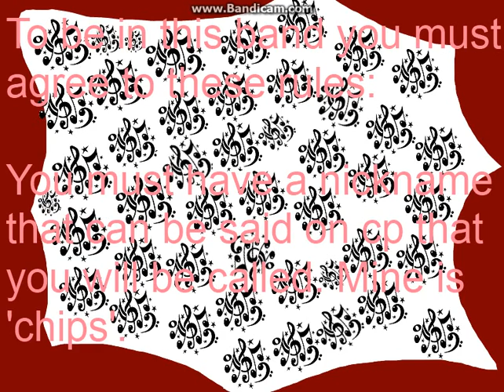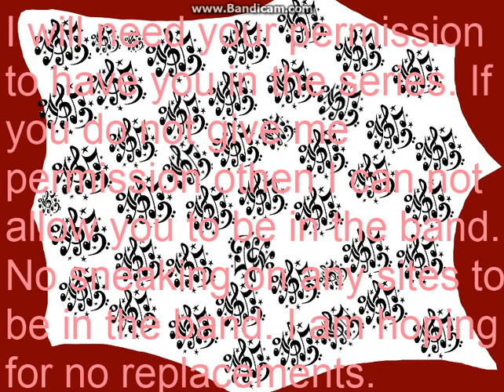BAND NEWS! part 1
Try to message me, and not comment about any of this though, okay? =) OH ALSO if you sing, the song can not have any bad language in it. You know what I mean. OKAY BYE!

Band Auditions are tonight 5:00 CP standard time. If you can't make it an would like to be in the band then message me here on YT with your penguin name and what instrument you would like to play. If the chosen instrument is taken, then you can choose to be a dancer or be in the audience. You must have the instrument on cp. If not wanting to be in the band then please participate and be in the audience. You must have a nickname that will show on cp. You will be called this nickname a lot, so you must like it. Mine is 'chips'. You must name your CPPS penguin that. If the nickname on the chosen CPPS is taken then you can put a chosen symbol at the beginning or end of your name. (With my approval) The nickname must be less than 12 characters or whatever. If your name has spaces and spaces can not be put on the cpps site, then you put a . Now about the CPPS, I will be making a mini series with the band members on the cpps. If they can not go on the cpps at the certain time then they will be replaced/kicked out. (I can only have a certain number of dancers. 3. So be warned!) I will need your permission to have you on the cpps and be uploaded to youtube. I will also need permission to upload you to youtube in the concerts and practices. You must come to most practices and all concerts. If you are traveling without Wi-fi or are very sick/ill then I will allow you to skip a concert or practice.ONLY FOR THESE THOUGH! if you would like to be a character in the series, make a cpps account with your part. You will also add an approved symbol if needed. (Or a . if a space for your character name is needed) Choose a simple outfit, no hair is aloud unless I approve.. You will wear the outfit in the series on the cpps. Reminder: You must name your cpps penguin your nickname in the band. Make sure to cheer ifr you are in the audience! If no audience shows up, I cancel the concert. Some concerts will be on cp, some on a cpps. Check my blog for more updates! Watch part two for anything that I missed!